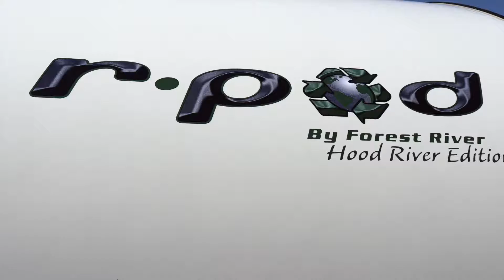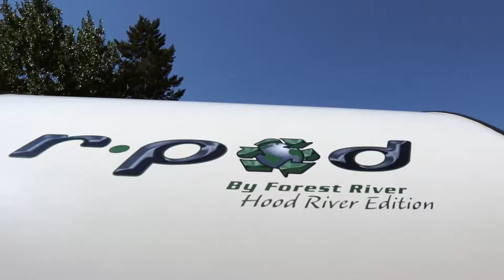#4726 R Pod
A quick look inside the Forest River R-Pod